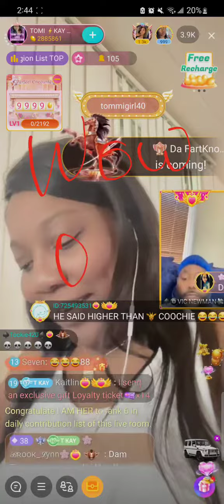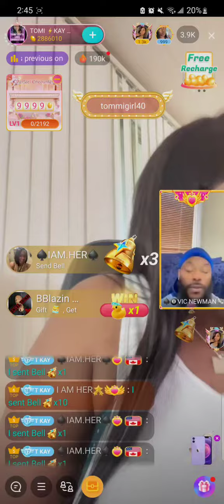EB EX Caseworker GAGS TF outta Keith n Tomi K Oop